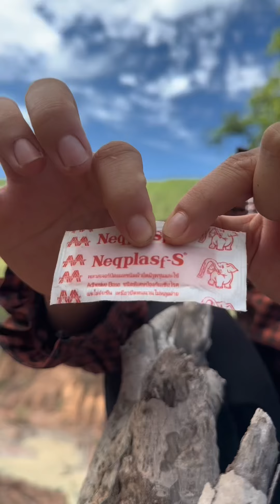Survival Skills in Forest: Amazing but USEFUL